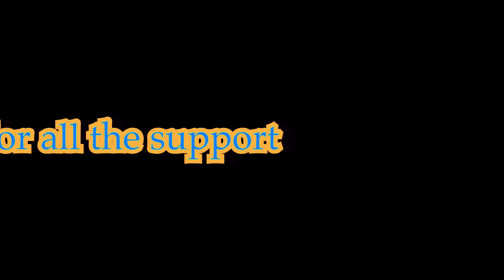life of 1000 lies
in this on i tell you how it is the truth will hurt some but we must rise up from the past and rebuild change is hard but we will rise again this is part 1 of two enjoy